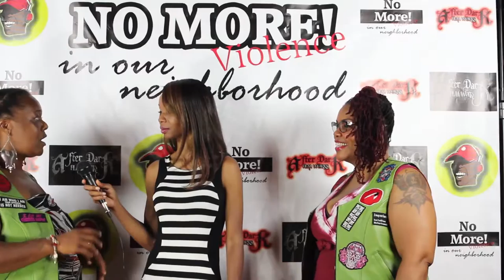DLL Interview 2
Dangerously Loyal Lady's Interview on the Red Carpet Premiere of "No More!" (Violence In Our Neighborhood) A Film / Documentary by Kenneth Vanwright. Interview conducted by Nina Bell